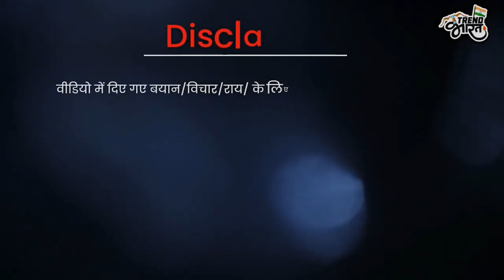क्या है MODI की DOCUMENTRY का काला सच ? युवक ने खोल दिया सारा कच्चा-चिट्ठा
Trendbharat is an emerging digital media company in the country that provides you with accurate and unbiased news on every trending and viral event happening in the country related to social media, politics, entertainment etc.